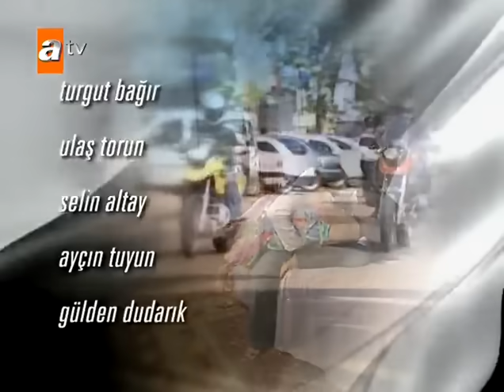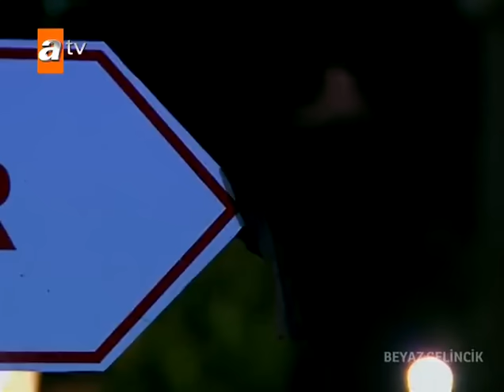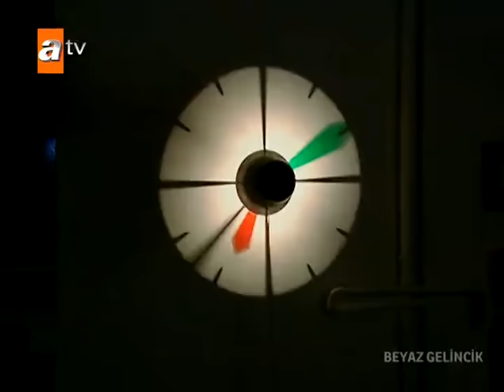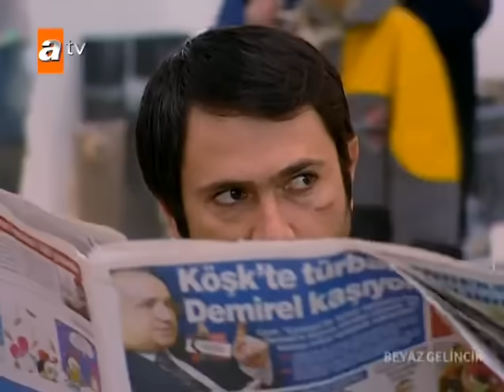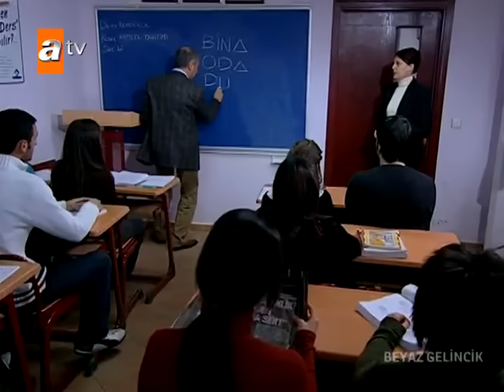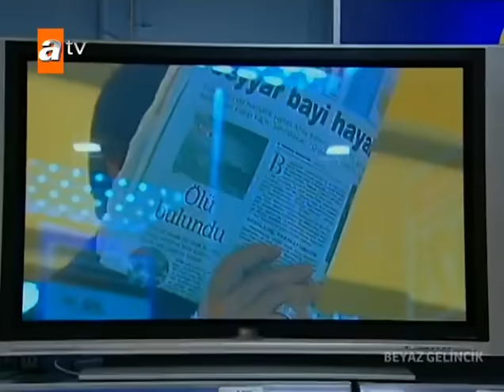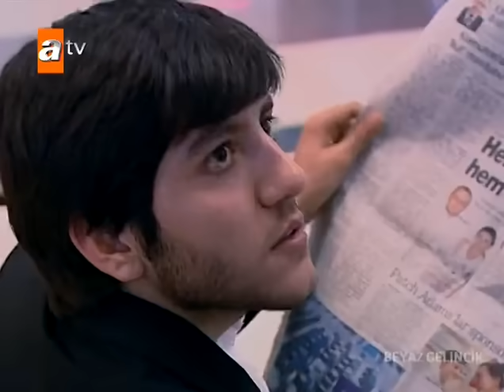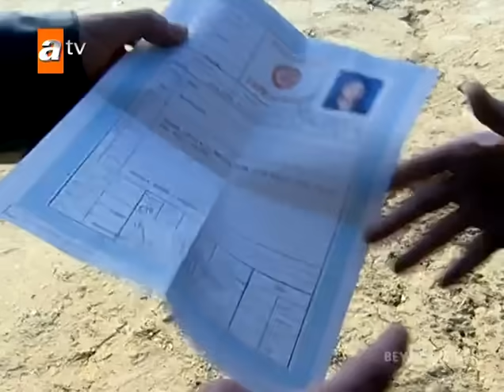Принцесса хлопковых - серии 21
Эта история развивается на плодородных землях Аданы в Западной Турции. Клан Асланбас самая богатая семья Аданы. Владельцы тысяч акров хлопковых полей, они живут в роскошном загородном особняке. Основа бизнеса Холдинга Асланбас хлопок, но они достигли успеха и в иных деловых сферах. Семья содержит тысячи наемных работников – рабочие в поле, прислуга в доме, а также штат крупного холдинга… В центре истории - 4 брата семьи Асланбас.